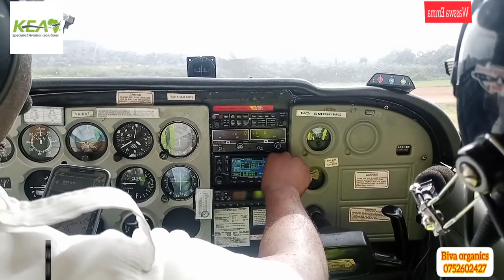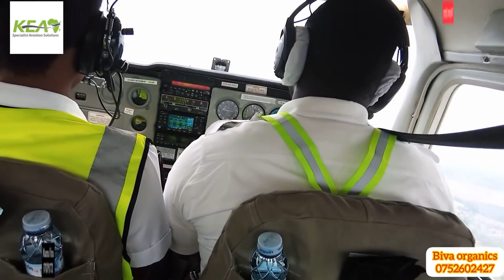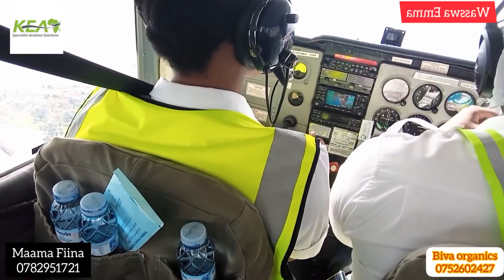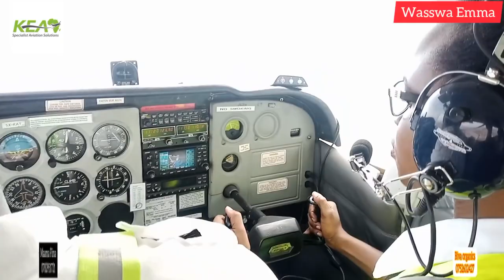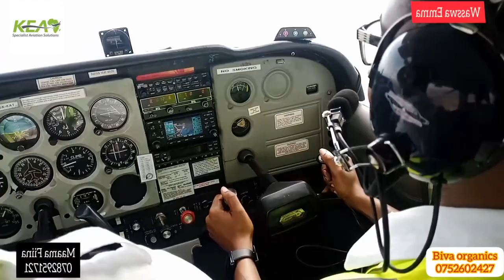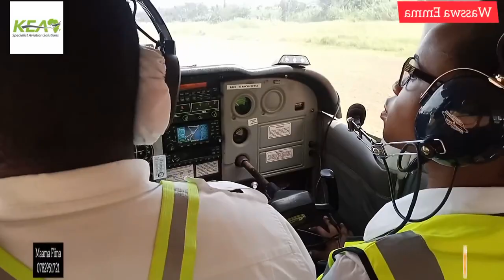Emma Mu Emu Kunyonyi Za Uganda Alazze Amaalo.